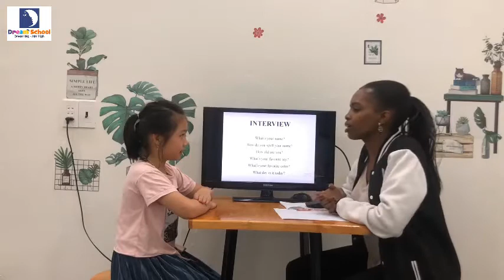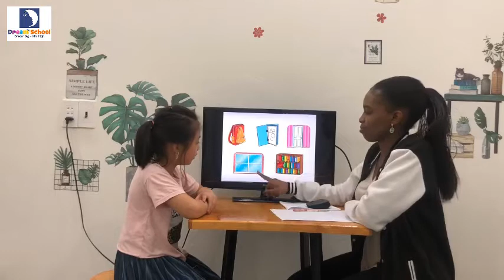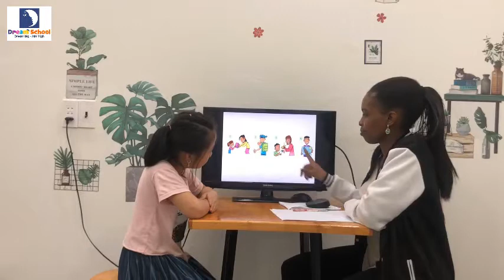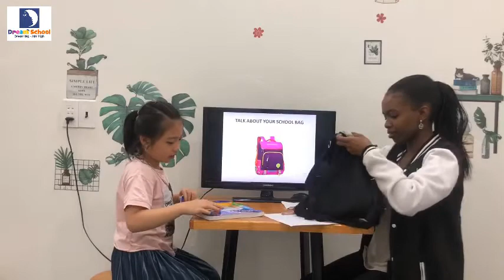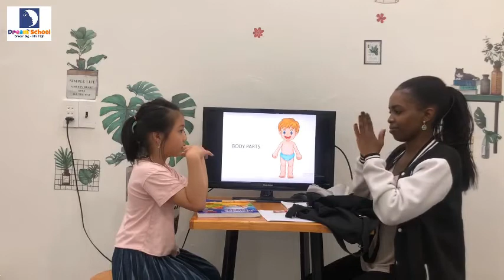Speaking test - Liberty - Louies